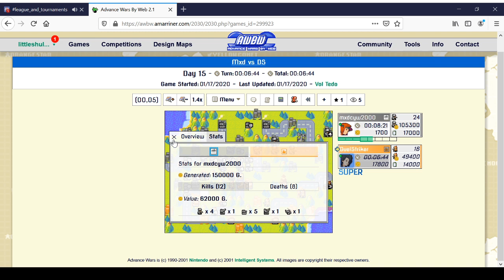R1 Live Match Mxd(Sami) vs DuelStriker(Lash)